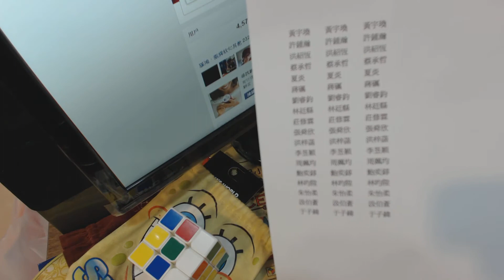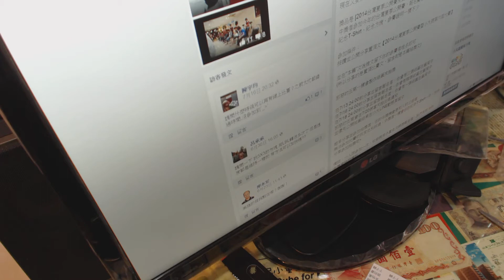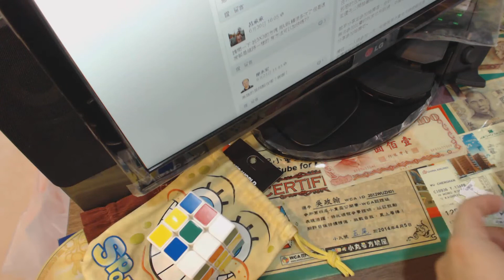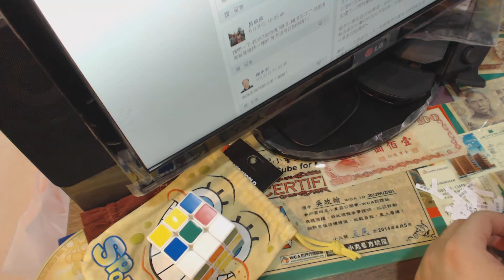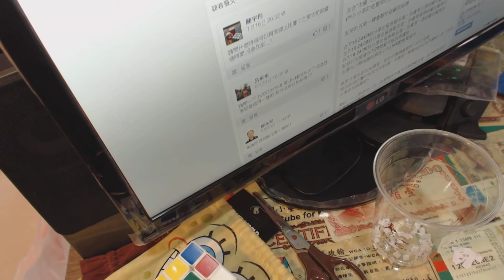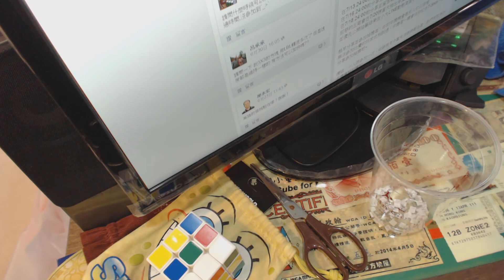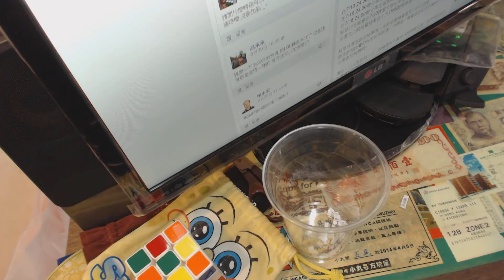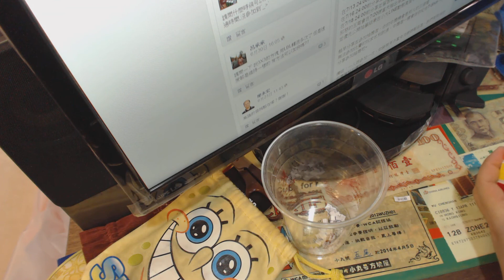20140720夏季賽門票抽獎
恭喜這位參賽者中獎~~